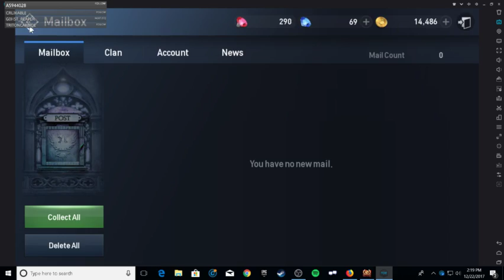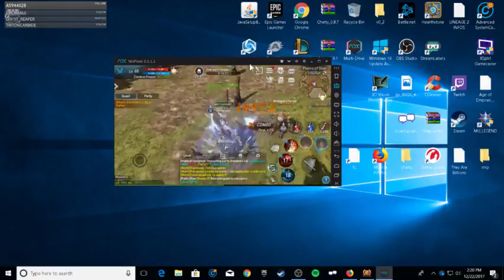┌∩┐(◣_◢)┌∩┐ they are billions trying to unlock 3rd map fiascos (Part 2)